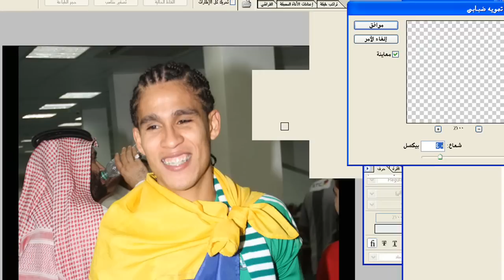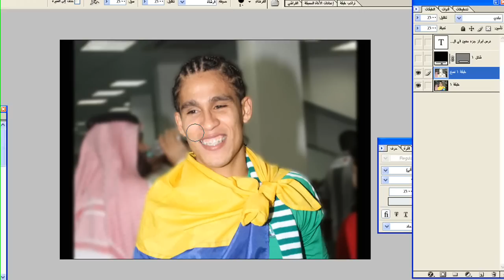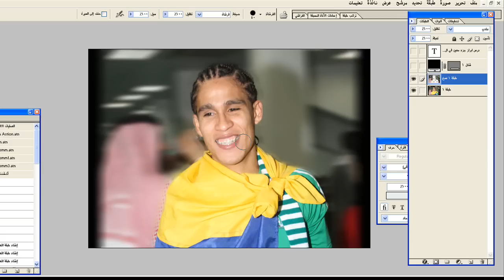درس ابراز جزء معين من الصوره فوتوشوب